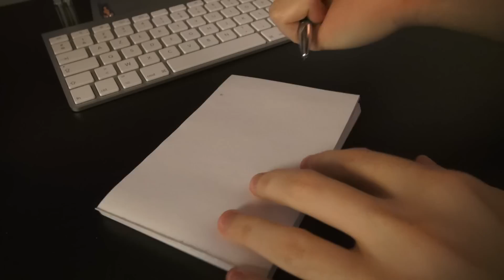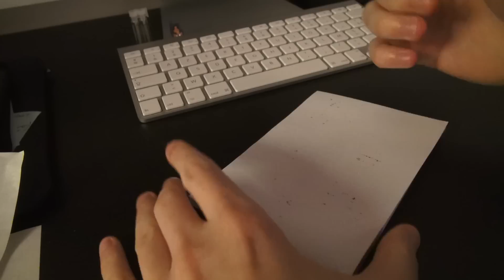Les talents que je n'ai pas - LES DÉLIRES DE MAX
Je vous avais parlé dans une précédente vidéo des talents qu’on possède tous, mais il est maintenant l’heure de vous parler des choses que je ne sais PAS faire !

Et la liste est longue… Voyez plutôt !

Et vous, quels sont les trucs que vous ne savez pas faire ?
Racontez-moi tout ça dans les commentaires !

N’oubliez pas de liker et partager la vidéo !

À bientôt !

Rejoignez moi sur :

- Instagram pseudo Deliresdemax